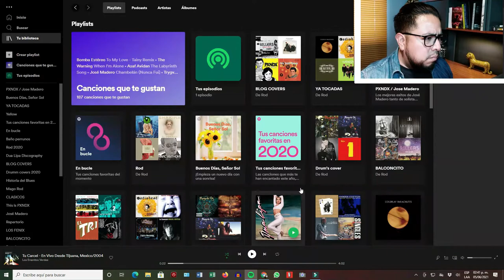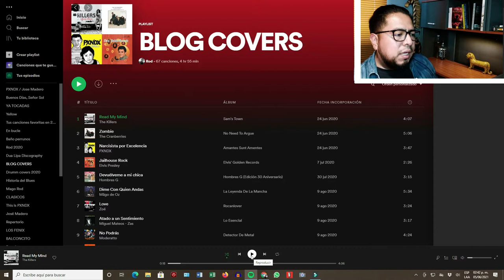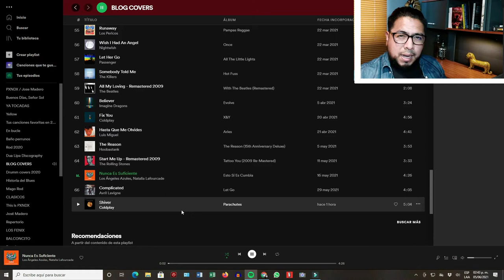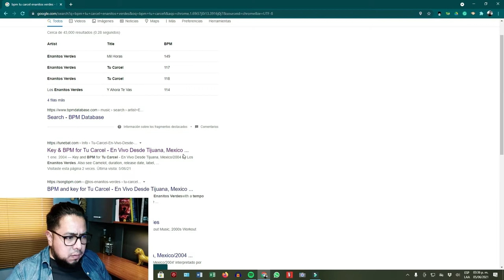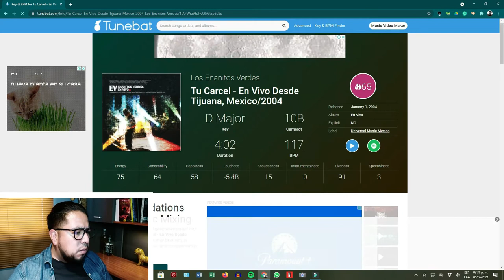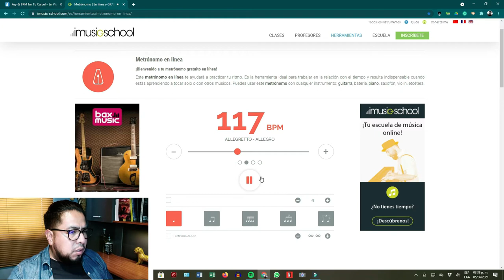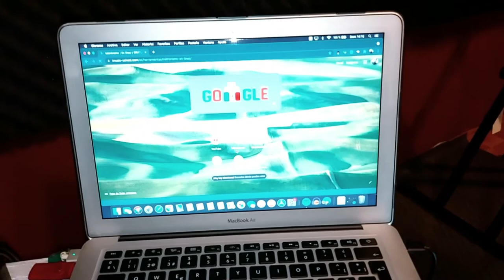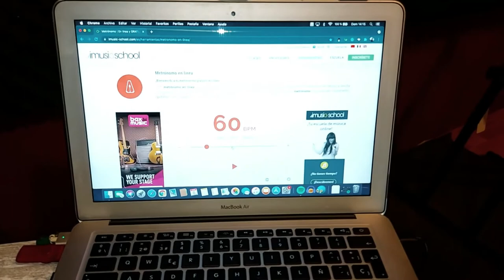MAKING A DRUM COVER / EP. 1/ ELEGIR Y ANALIZAR CANCIÓN, ENSAYAR/ BY RODDRUMMER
Soy baterista amateur. Me gusta interpretar las canciones de mis grupos favoritos. Siempre busco mejorar la técnica con la que toco. Ahora he decidido subir las canciones que interpreto para compartir.

(I am an amateur drummer. I like to interpret the songs of my favorite groups. I always seek to improve the technique that I play. Now I have decided to upload the songs that I perform to share.)

La música de fondo tiene derechos de autor reservados. La utilización de la misma en el presente video no persigue un beneficio económico directo.

(Background music is protected by copyright. The use of it in this video does not pursue a direct economic benefit.)

00:00 Bienvenida
00:27 7 Pasos para grabar drum cover
00:59 Presentación Miniserie.
01:28 Paso 1 Elegir Canción.
04:37 Paso 2 Analizar Canción.
07:26 Paso 3 Ensayar.